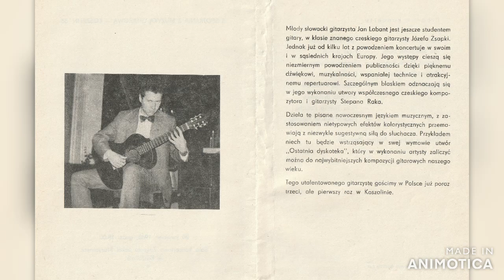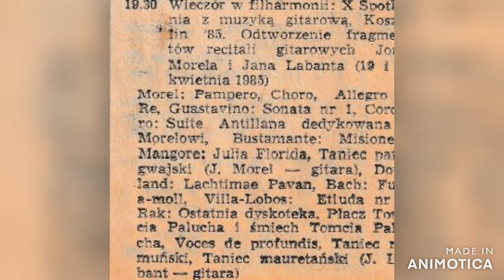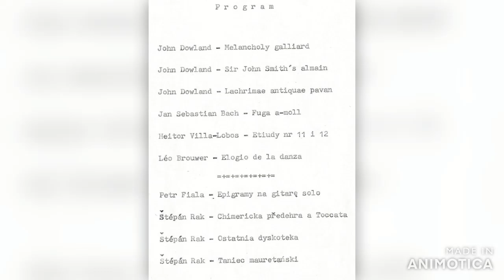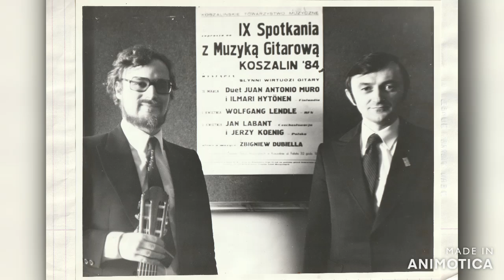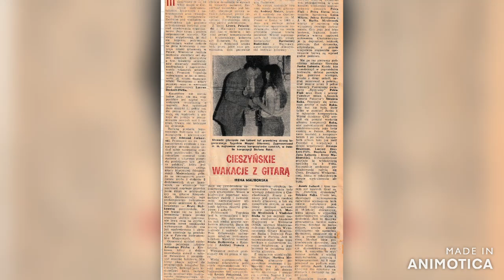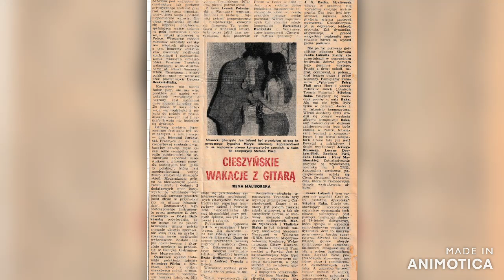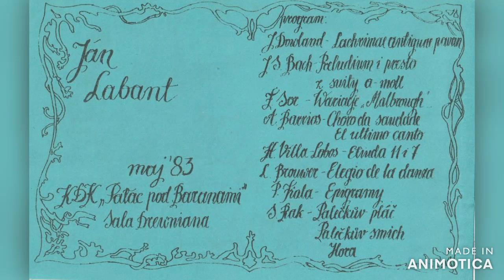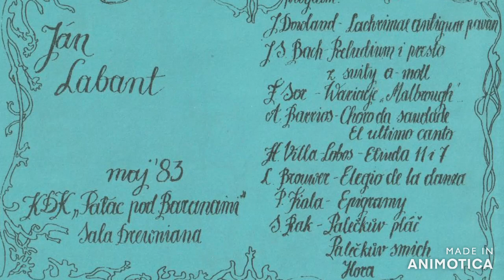Jan Labant w Polsce gra na gitarze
To zapis audio z koncertu Jana Labanta w Koszalinie. Artysta gra dwa utwory Stepana Raka: Ostatnia dyskoteka ( The Last  Disco ) i Taniec Mauretański ( Danza Mauretana ).